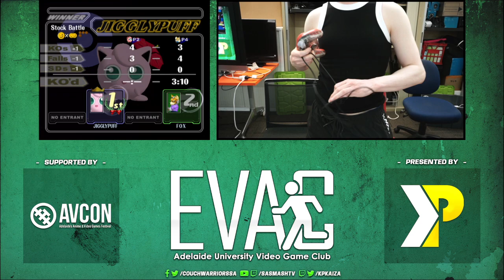Pre-BC5 EVAC SSBM Tournament Full Broadcast VOD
Streamed on 10/10/24 by Kaiza from Hartley Building, University of Adelaide
Follow our streams:
Follow Big Cheese Grassroots Gaming for all SA Smash & FGC updates on Twitter: